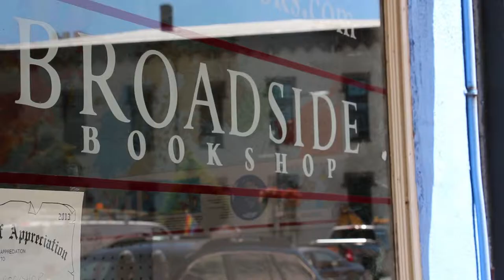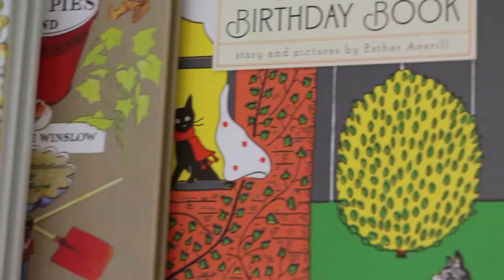Summer Reading in Northampton: Broadside Bookshop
What do librarians and bookstores think: is summer reading a time for lighter, more thrilling and romantic picks? Or is it a time to really sink into those more challenging books that require long stretches of quiet dedication? Paradise City Press sat down with the co-owner of Broadside Bookshop, Nancy Fellon. Here are her recommendations, and some thoughts on the term "summer reading."

Tags: Summer Reading, Broadside Bookshop. Beach Reads